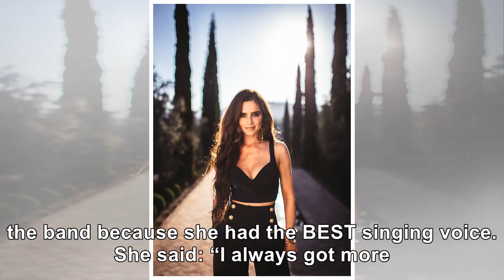Top Event - Warring Girls Aloud factions call truce as Cheryl reaches out to Sarah Harding ahead ...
Top Event - Warring Girls Aloud factions call truce as Cheryl reaches out to Sarah Harding ahead of band’s 20th anniversary
WHEN GIRLS ALOUD split with a tweet in 2013, it was followed by years of bitter recriminations betwe...